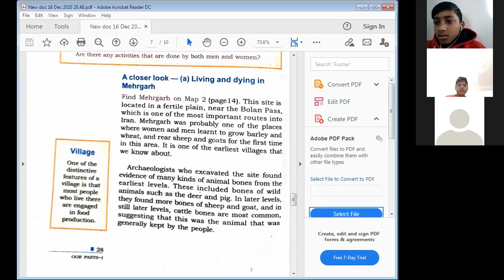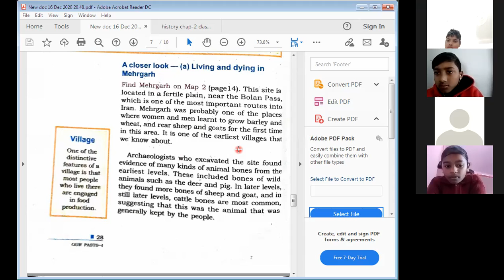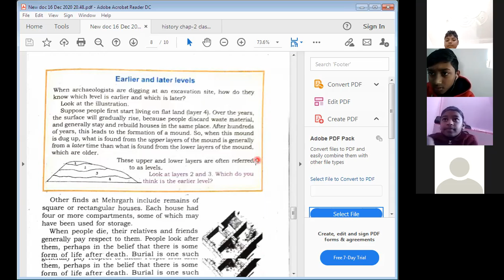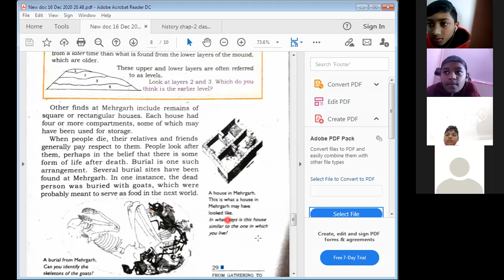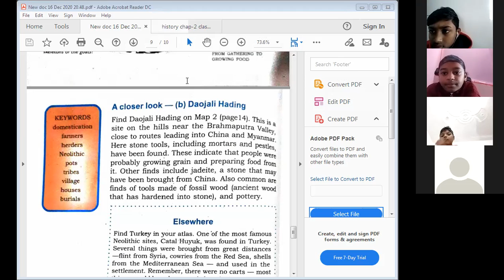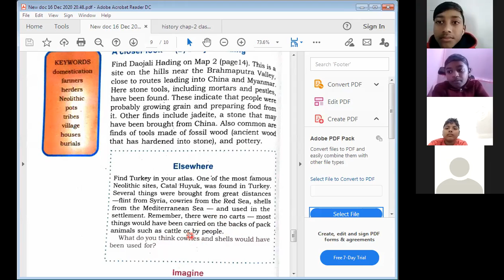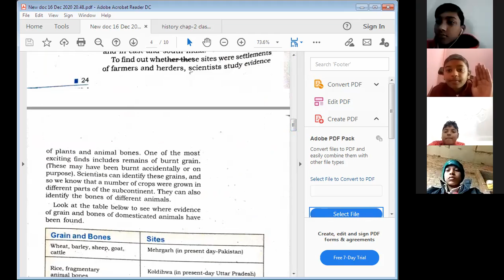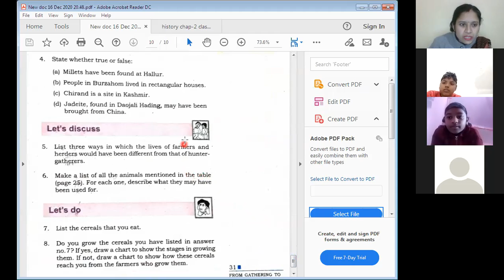6th History Chap 4 Case study of Mehrgarh